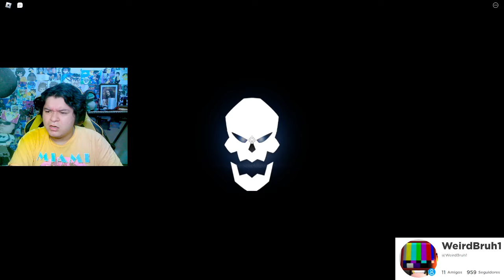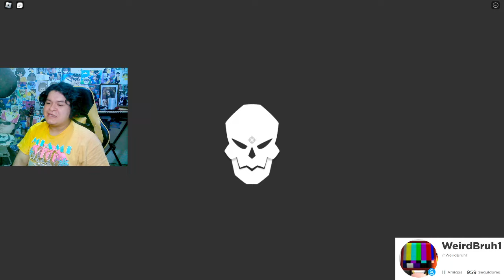TENGO LA MEJOR FRUTA DE CAMPOS DE BATALLA DE ROBLOX 😱 | FRUIT BATTLEGROUNDS 🤑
*Si no lo ves completo se te cae el pipi*